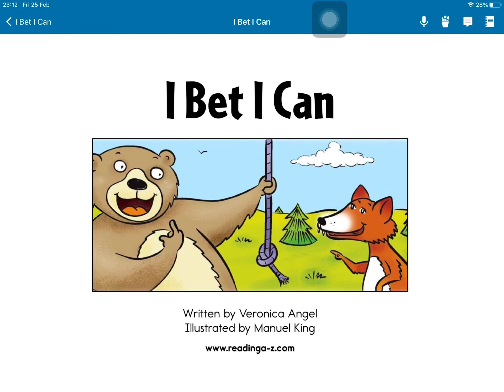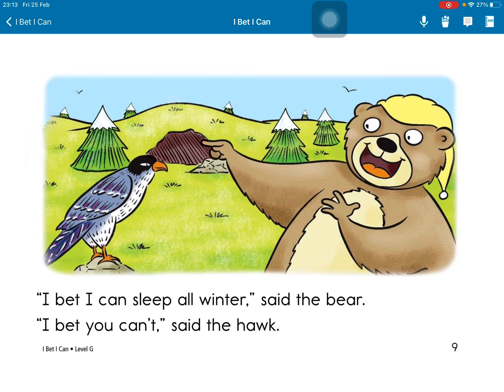[dad] I bet I can